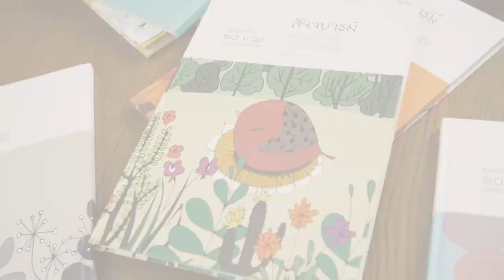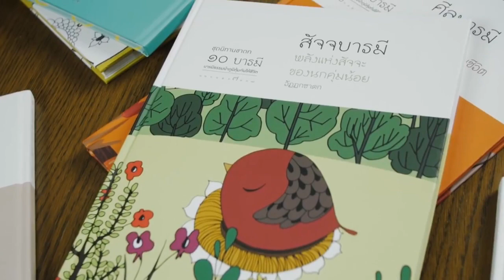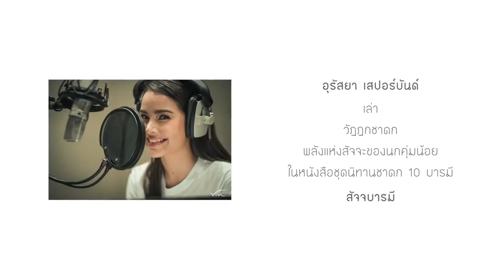บารมีดีที่ตน ญาญ่า กับนิทานชาดกยุคใหม่ # 12